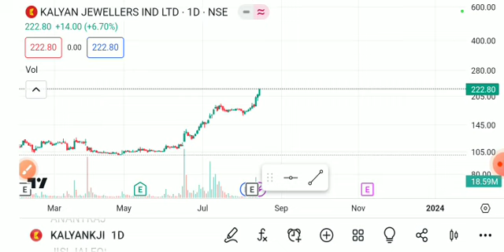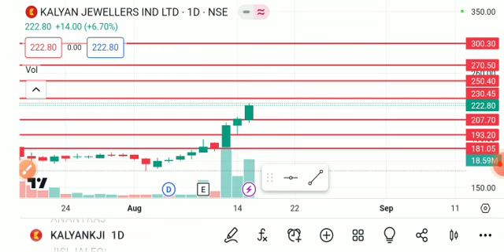KALYAN JEWELLER'S SHARE LATRST NEWS TODAY, KALYAN JEWELLERS SHARE ANALYSIS,KALYAN JEWELLERS SHARE